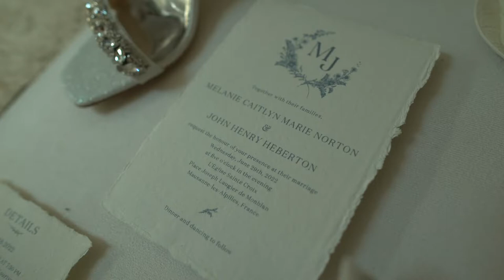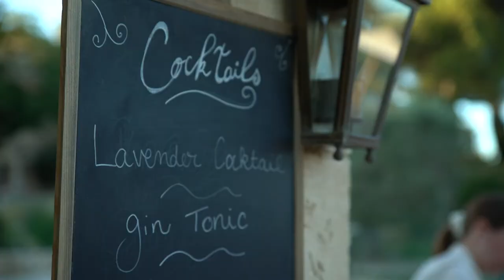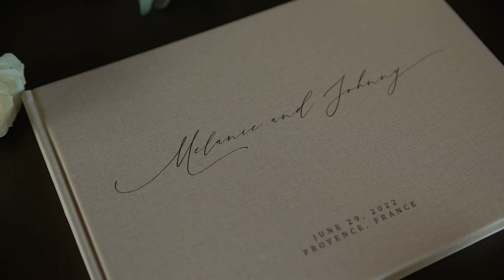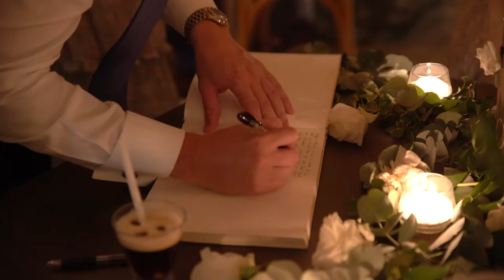Wedding Film M + J - Domaine Mas de la Rose, Alpilles, Provence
June 29, 2022 - Mas de la Rose, Orgon, Provence, France

ENGLISH : I've had the chance to come back once again at le Mas de la Rose in the beautiful Alpilles area, to capture Mélanie and Johnny's stunning wedding.
What a perfect day !  Those two are very nice and fun people, and you can truly feel that in the video.
A lot of love and laughter, friends and families, good music and wonderful food, all of that in an incredible place with a magnificent weather, can we ask for more ?!

FRANCAIS : J'ai eu la chance de revenir une fois de plus au Mas de la Rose dans la très belle région des Alpilles en Provence, pour immortaliser le magnifique mariage de Mélanie et Johnny.
Quelle journée parfaite ! Ces deux-là sont vraiment adorables, et ça se ressent dans la vidéo.
Beaucoup d'amour et de rires, d'amis et de familles, bonne musique et très bonne nourriture, tout ça dans un endroit incroyable avec un temps splandide, que demander de plus ?!